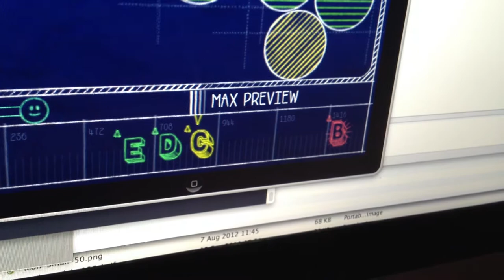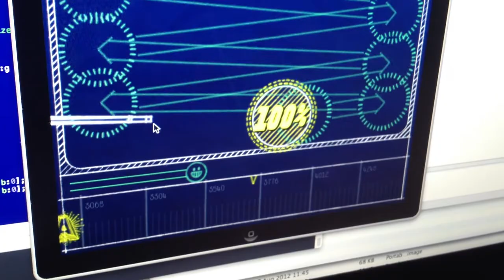Grade Ruler for Magnetic Billiards: Blueprint iPhone5 screen.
This is a little feature we're adding to the next update to Blueprint for iOS, to take advantage of the extra space on the iPhone 5 screen.  As well as expanding the panel a little bit at the top, we thought we'd try a little animated ruler at the botom, showing how many points are needed for each grade in the Classic game, and also show which grade you've achieved or is coming next.

We're not sure what we're going to do with this in the Arcade modes yet...